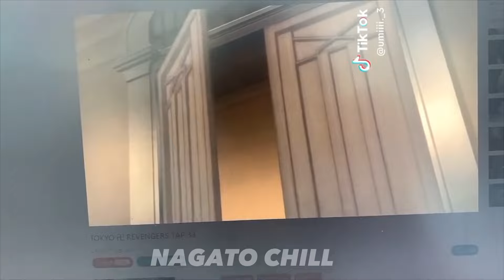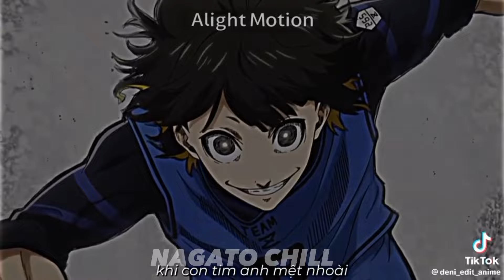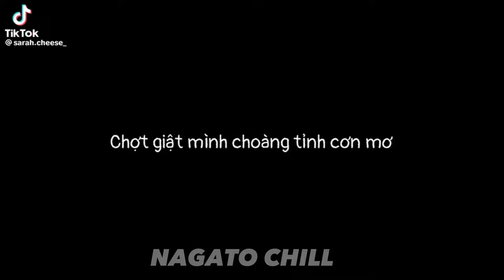[Tik Tok Anime] Nhạc Chill Tik Tok và Tik Tok Anime |BaoJiCodon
-Cre : ‎‎@BaoJiCodon
-Like and Sub video,Thanks u so much🤍
-Chúc 1 ngày vv và nhìu may mắn khi bạn xem video này🎉🍀
-Nguồn : Tiktok